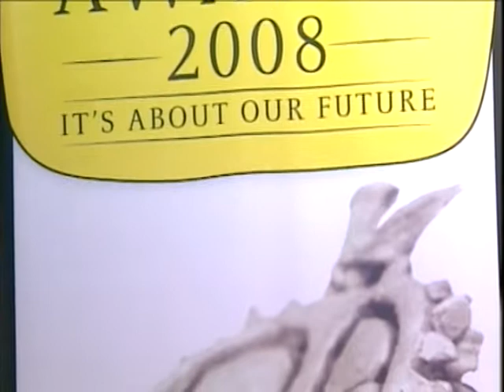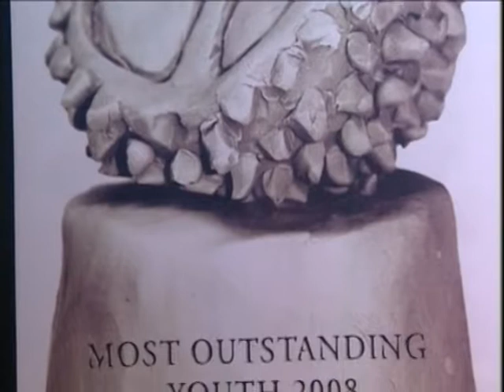Hot Shots on TV2: An Interview with Kenneth Chin on AYA Awards (2008)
The AYA (Asian Youth Ambassadors) Awards are awards that give recognition to individuals and institutions for their spirit of perseverance in their efforts to better themselves as well as their community and nation.

The awards started in 2005 by the founder of AYA (A non-profit youth development organization), Kenneth Chin.[2] The awards have since been held consecutively since 2006. The objective of starting the awards was to inspire, incite, and inculcate responsible attitudes and actions in the hearts and minds of the youth of Malaysia as well as to cultivate and build leaders of the nation.